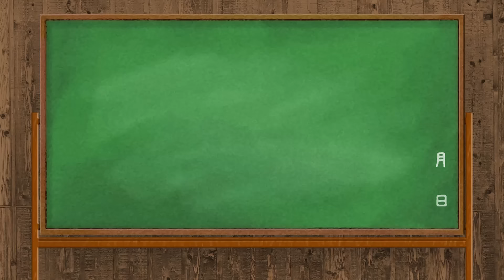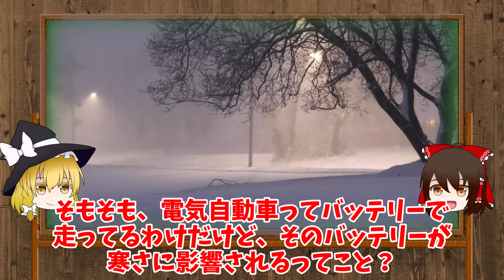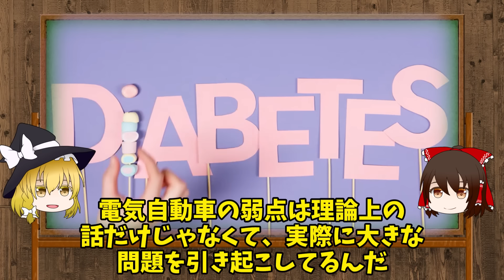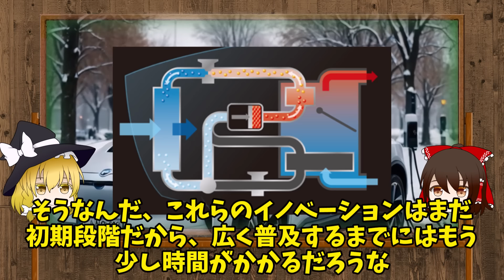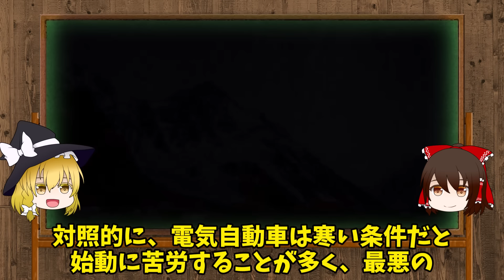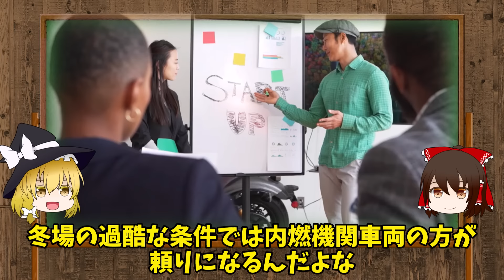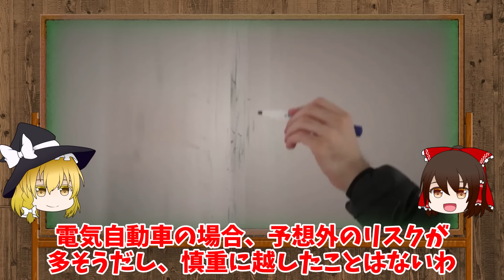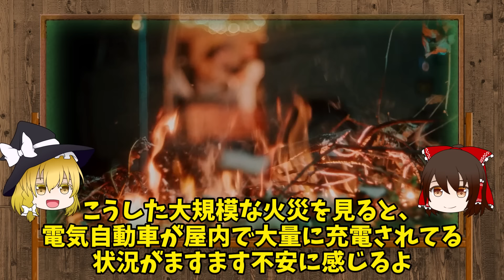冬の悪夢: 極寒のせいで何百台ものEVが立ち往生し死亡した！電気自動車 vs 天気は今年どうなる？【ゆっくり解説】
また冬がやってきてEVが充電できなく立往生する時期がやってくる
極寒のために電力網が逼迫し「EVの充電を控えろ」ってことに去年はなっていたな

技術は進歩してるとはいえ、まだまだ課題が多く根本的な解決にはまだほど遠いそうね
そうだな。また今年も寒波が来たら充電できなくなったとニュースになること間違いないだろう

を紹介する